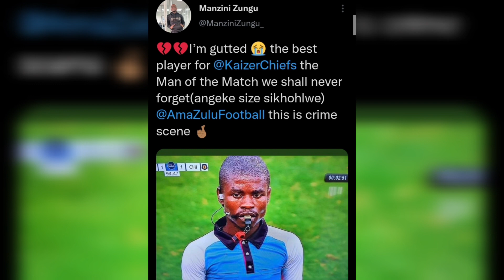KAIZER CHIEFS CONTROVERSIAL PENTALTY